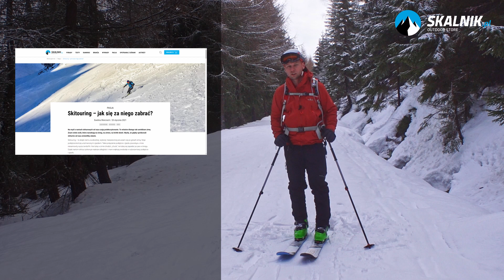Skitouring - co to jest i jak zacząć - skalnik.pl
Co to jest skitouring? To między innymi jeden z rodzajów sportów zimowych, który w ostatnich latach cieszy się coraz większym zainteresowaniem - dlatego nasze dzisiejsze studio przenieśliśmy w Karkonosze, gdzie Sławek opowie co nieco o historii, teorii i praktyce, by Wasze pierwsze skitury mogły przynieść Wam tak dużo radości i satysfakcji, jak to tylko możliwe.
Żeby odpowiedzieć na pytanie czym jest lub “co to skitour”, musimy cofnąć się do genezy jego powstania - kiedy ten rodzaj poruszania się był nie sportem, a swego rodzaju sposobem, by skutecznie pokonywać ośnieżone tereny, co tłumaczymy w naszym filmie. Dziś wszyscy możemy korzystać z zalet tego typu narciarstwa i cieszyć się wolnością, które oferuje, nie ograniczając nas do oficjalnych stoków, za to otwierając ogrom możliwości na łonie natury.
Skitouring umożliwia poruszanie się w głębokim śniegu bez zapadania się, tak samo, jak rakiety - jednak w przeciwieństwie do nich pozwala także na zjazdy, co plasuje go gdzieś pomiędzy biegówkami, a zjazdówkami.
W naszym filmie opowiadamy pokrótce o konstrukcji nart skiturowych i rozwiązaniach, które pozwalają także na efektywne podchodzenie pod górę, bez obsuwania się narty do tyłu. Sławek tłumaczy i wyjaśnia działanie fok, ale także wiązań, które charakteryzują się minimalistyczną i lekką konstrukcją, a przy tym umożliwiają zarówno sprawne podchodzenie pod górę, poruszanie się po płaskim terenie, jak i zjazdy.
Jak skitouring dla początkujących, to i odpowiednie buty - z nagrania dowiecie się, jak są zbudowane i w jaki sposób łączą się z wiązaniami i jak dobrać je do swoich potrzeb oraz tak, by bezproblemowo działały z całym zestawem. Wspominamy też o niezbędnych na skiturach kijach (przypominających trekkingowe) i wyjaśniamy ich budowę, która bezpośrednio przekłada się na funkcjonalność i wygodę poruszania się w terenie. Z nagrania dowiecie się, jakie inne, opcjonalne akcesoria wykorzystywane są przez skiturowych narciarzy, a co jest absolutnie niezbędne: jak kask, gogle narciarskie czy lawinowe ABC.

Jeśli będziecie chcieli zdobyć na ten temat więcej informacji, zajrzyjcie na naszego bloga